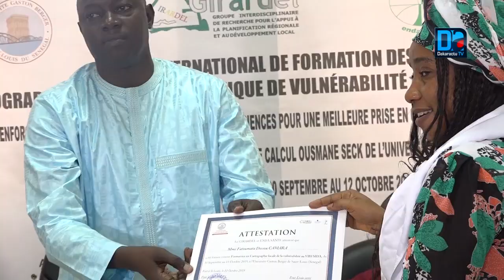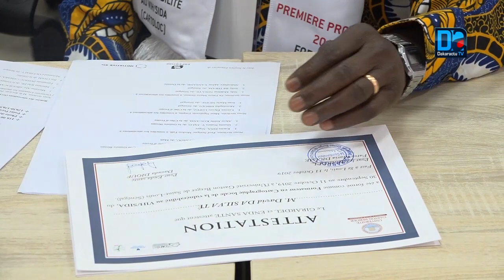Saint-Louis/ Lutte contre le VIH SIDA: "La prévalence est faible au niveau national,